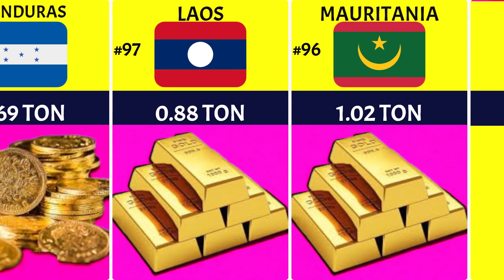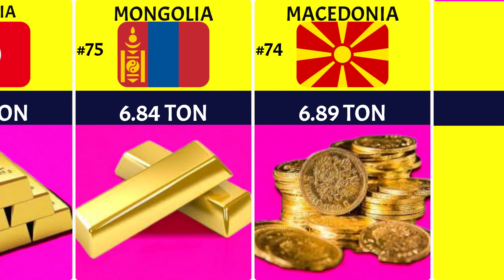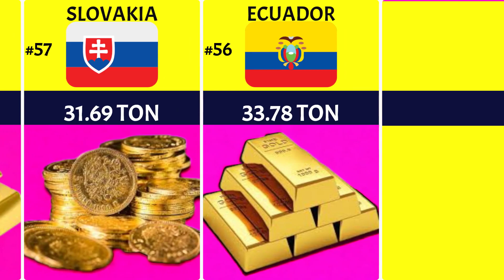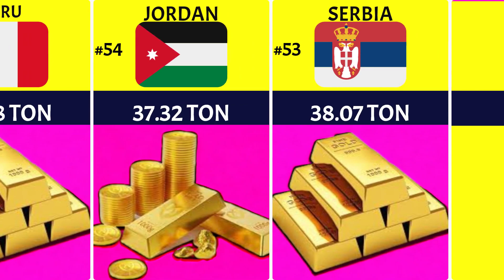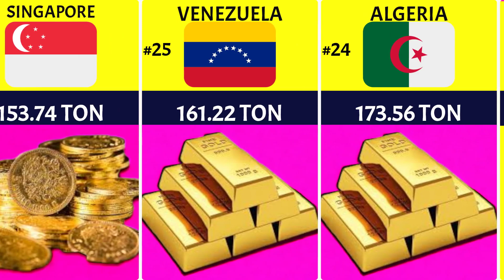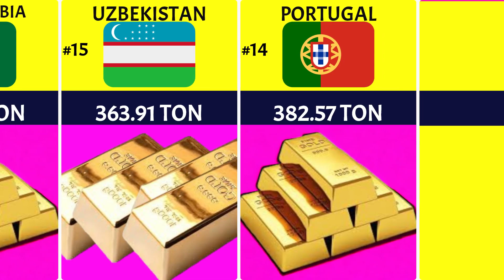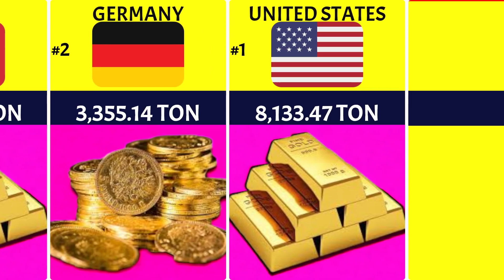Countries By Gold Reserves 2023